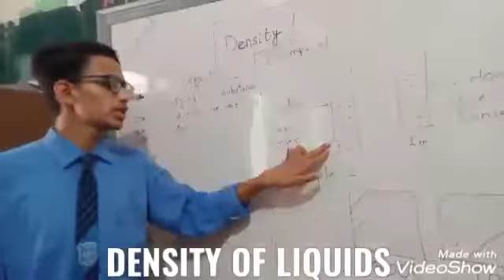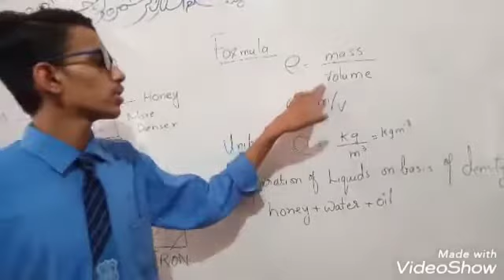Density/A lecture about Density/Experiment of water, honey and oil